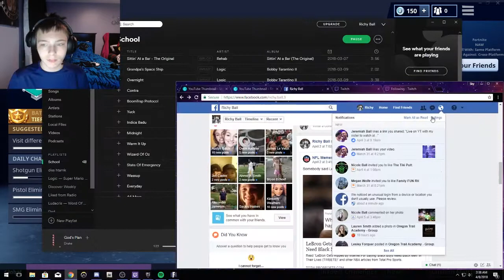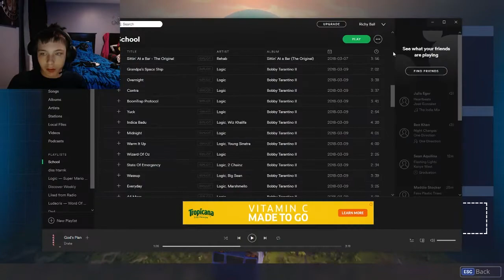fortnite RC Pg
best in the world